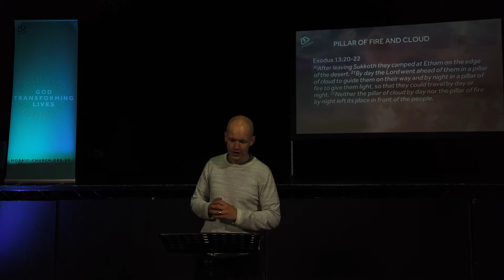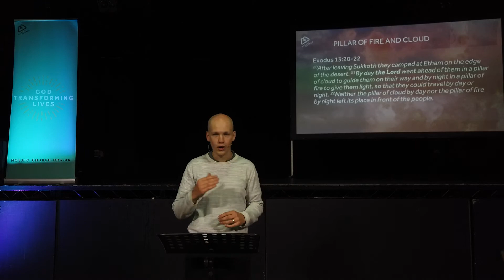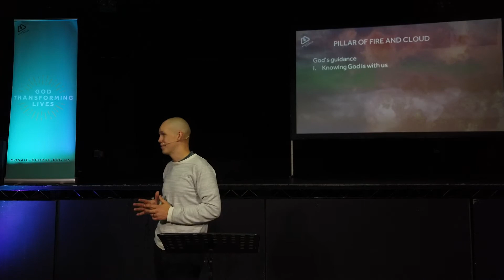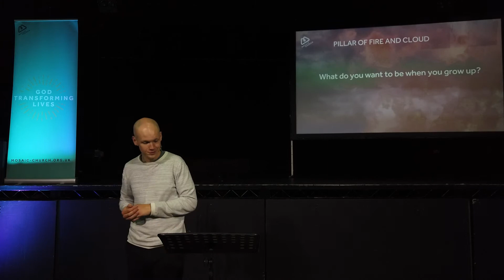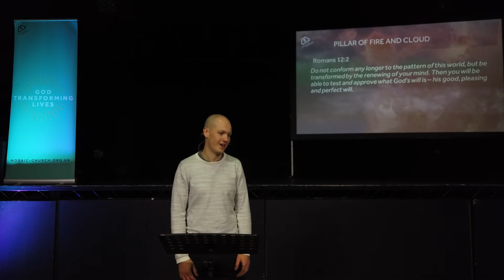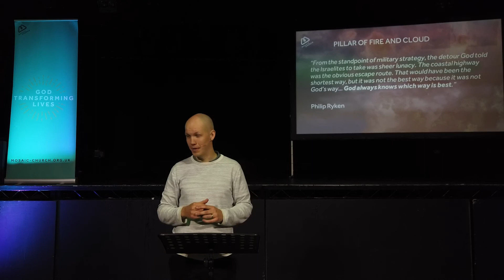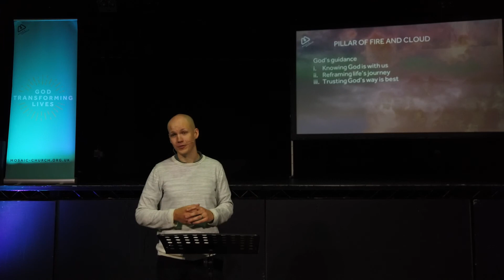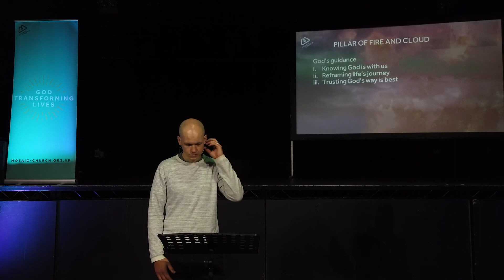Pillar of Fire and Cloud- Moses 8 - 5th June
James Moore, one of of our members at Mosaic North Central, speaks to us on the pillars of fire and cloud from our Exodus series looking at the life of Moses.